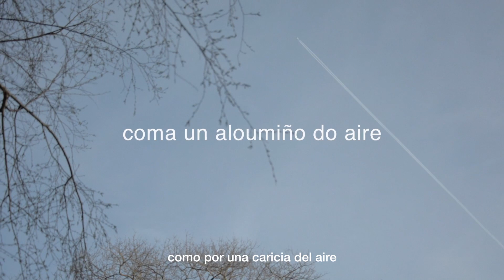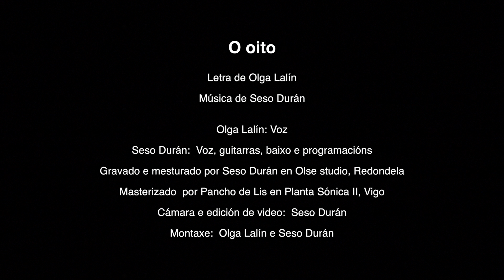A canción de Manuel III: O oito (con subtítulos en castellano)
2 de abril
Día internacional de la concienciación sobre el autismo
Dedicado a todas las familias que reciben un diagnóstico de Trastorno del espectro del autismo.
O oito
Letra de Olga Lalín
Música de Seso Durán
Filmado en el Lago de Catiñeiras (Marín, Pontevedra)